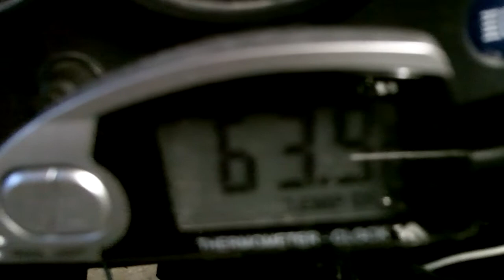Solar, Polar Not fit to Post.MOV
Hmmm. I think the Title says it all !!! But I think youz Guyz will get a laugh!! And you Solar Bears too!!